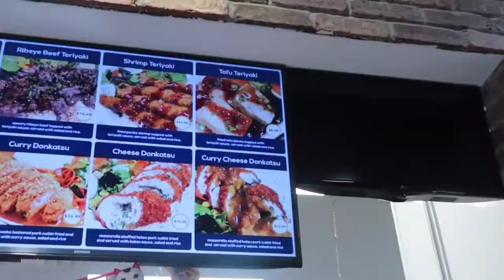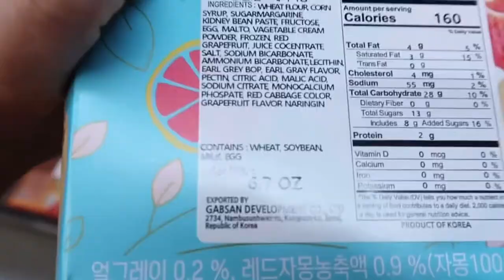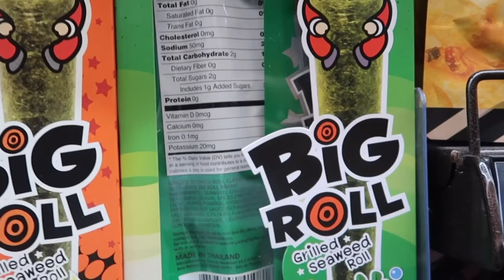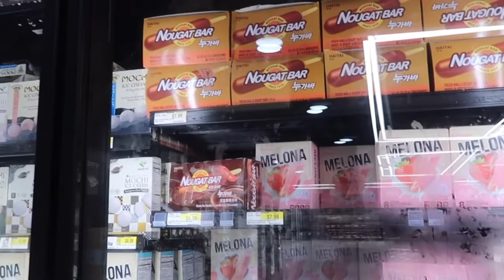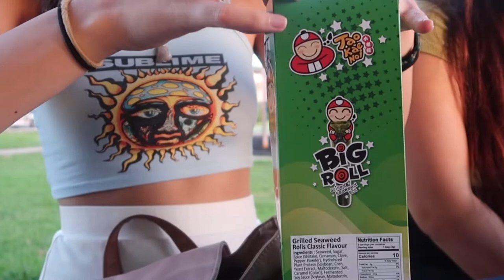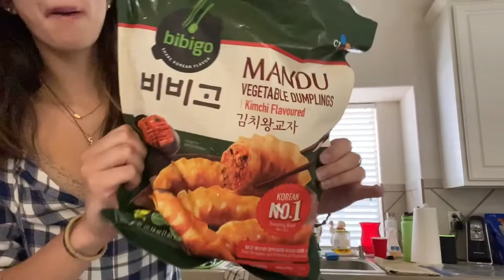H-Mart Adventures + Mukbang in the Park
Hang out with me and my friends as we go to Katy Asian Town and eat lots of food! Don't forget to put suggestions down below!
Georgia :)